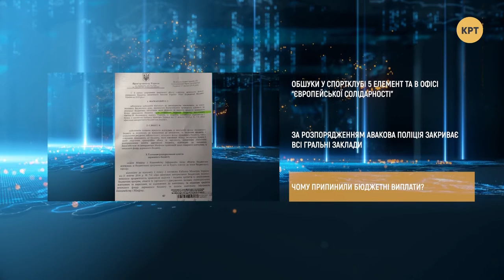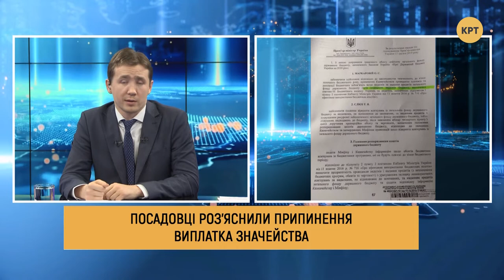Обыски в офисе ПЕС Порошенко приведут к уголовному производству? – Прайм. Аналитика // 20.12.2019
Сегодня полиция провела обыски в спортклубе «5 элемент» Петра Порошенко и в офисе «Европейской солидарности». Уже обнаружены подозрительные предметы. Грядут ли аресты и обвинительные приговоры? По распоряжению Авакова полиция закрывает все игральные заведения. А также по неизвестной причине прекращены бюджетные выплаты. События обсудил ведущий Дмитрий Василец с адвокатом Еленой Лёшенко и политологом Владиславом Дзивидзинским.

0:40 - Обыски в офисе "Европейской Солидарности" и в "5-м Элементе"
29:45 - Полиция закрывает все игровые заведения
39:33 - Остановка социальных выплат
49:50 - Итоги работы ЗЕ-президента

Распространи это видео!